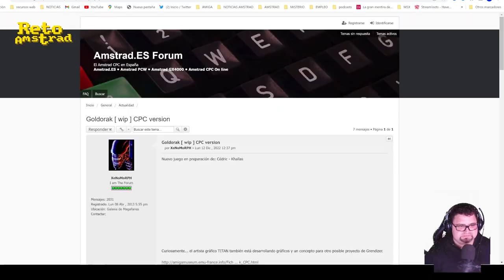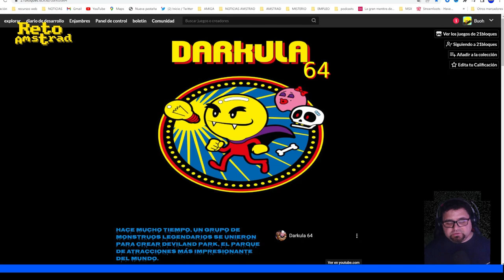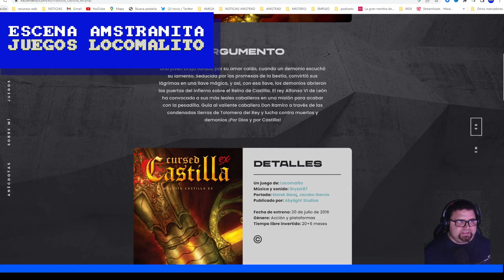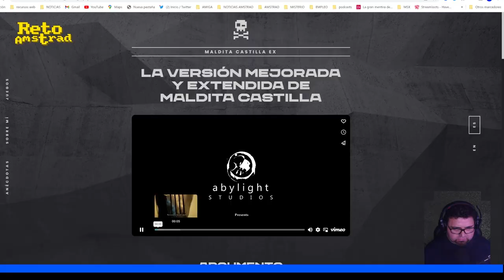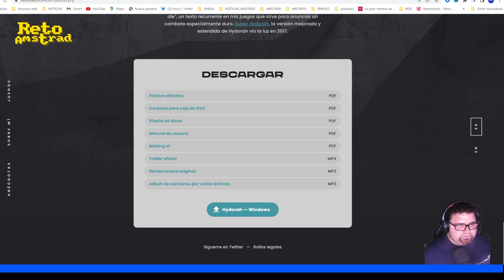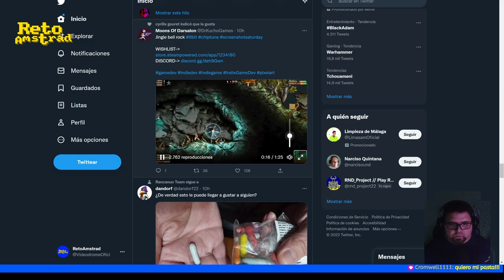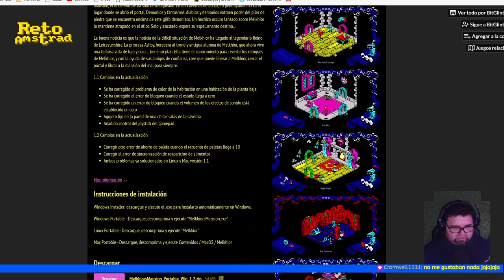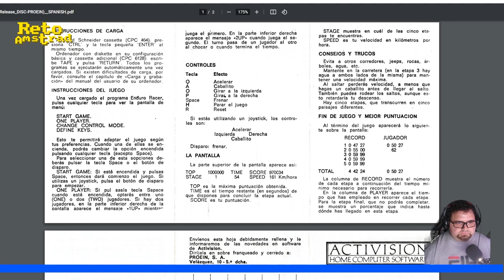DARKULA 64 | JUEGOS LOCOMALITO | MELKHIOR´S MANSION | CONVERSACIONES AMSTRANITAS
En este penúltimo "Conversaciones amstranitas" disfrutamos de DARKULA 64 (21Bloques) y de los algunos de lo juegos de los creadores del juego original de pc realizada por LOCOMALITO y Grizor87.j
Hablamos de la propuesta francesa, el proyecto GOLDORIAK, a ver si de ahí sale algo bueno.
Vemos un juego interesante para Marzo del 23 llamado  "MOONS OF THE DARSALON"  y terminamos con un juegazo llamado "Melkhior´s Mansion".